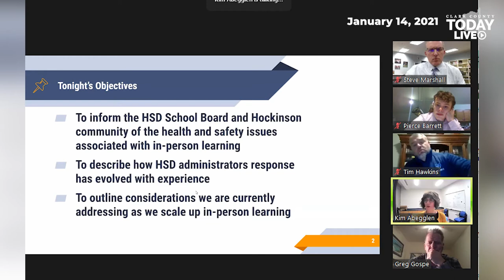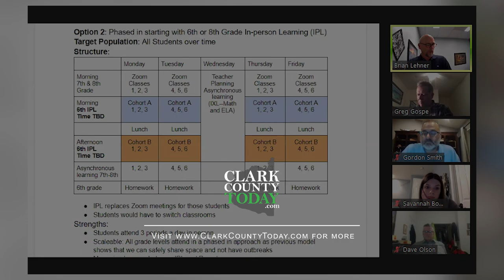Hockinson School Board meets to consider options for faster reopening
Proposals in the Hockinson School District are for half day in-class instruction, with students eating lunch at home.